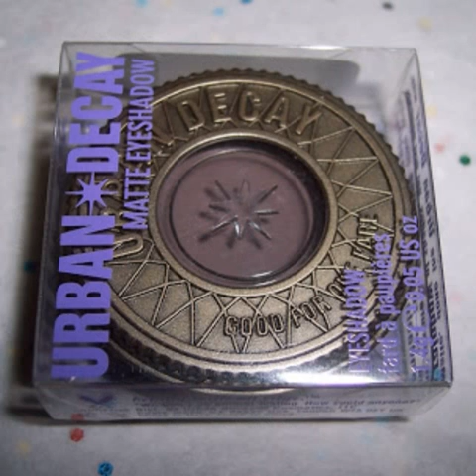urban decay matte eyeshadows